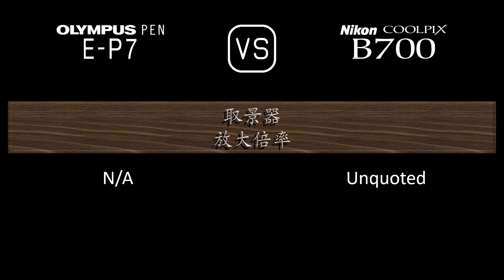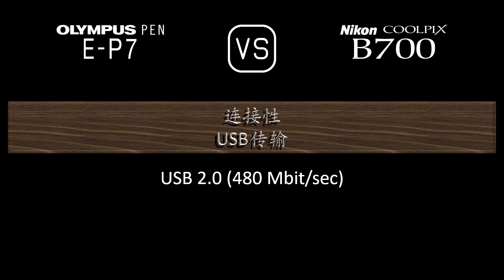Olympus PEN E-P7 与 Nikon COOLPIX B700 的规格比较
本视频是 Olympus PEN E-P7 与 Nikon COOLPIX B700 的功能概述和规格比较 (comparison of specifications)，希望对您有所启发。感谢您的支持。

00:24 推出
00:32 机身
00:41 传感器
01:05 图片
01:21 光学与对焦
02:10 屏幕
02:30 取景器
02:46 摄影功能
03:47 录像功能
04:04 贮存
04:08 连接性
04:36 物理特性
04:56 杂项